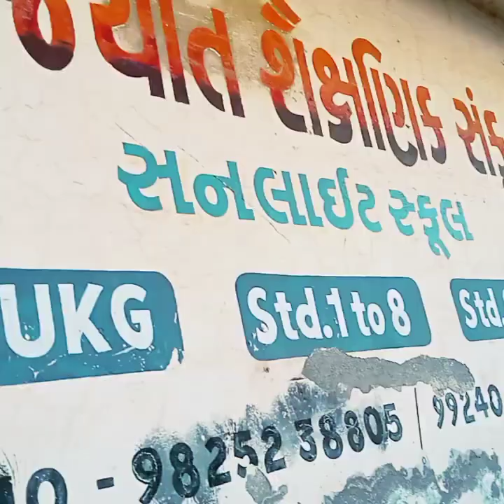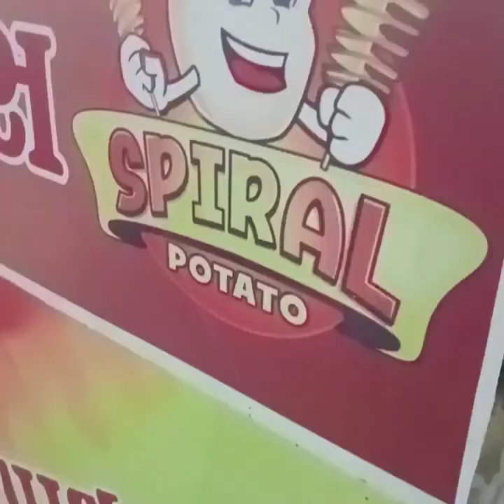આજે નાસ્તો કરવા બહાર ગયા હતા | મજા આવી‌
આજે નાસ્તો કરવા બહાર ગયા હતા | મજા આવી‌ | jiyarti vlog

ફેમિલી સાથે બહાર નાસ્તો કર્યો અને સાથે સાથે પેપર પણ ચાલુ છે.

આ વિડીયો પસંદ આવ્યો હોય તો લાઈક કરો અને સબ્સ્ક્રાઇબ કરો 🙏